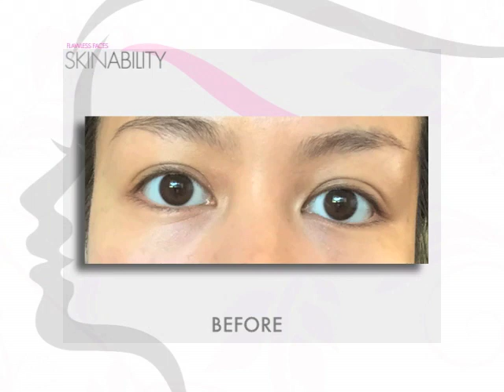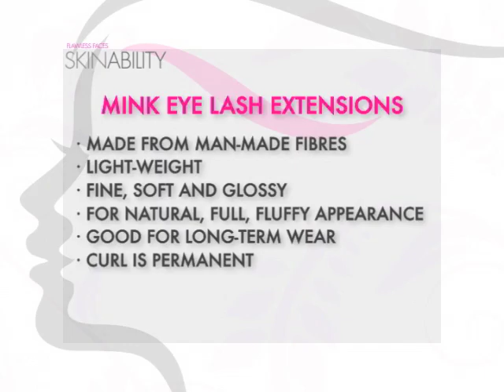NA AN2907 Skinability Eyelashes